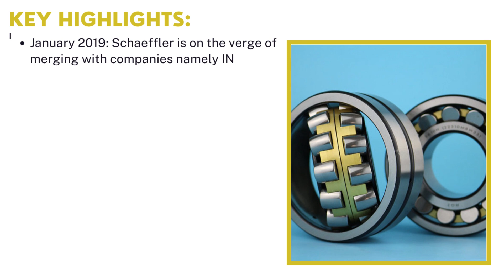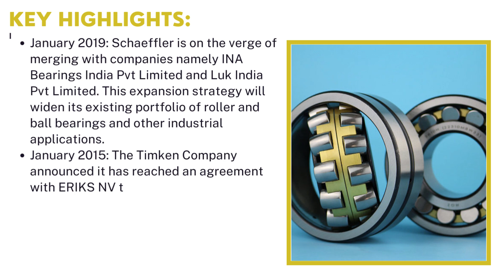Roller Bearings Market | Industry Data Analytics | IDA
Industry Data Analytics Latest Published Roller Bearings Market Research Report - Global Growth, Trends and Forecast (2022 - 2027) By Types, By Application, By Regions and By Key Players: Minebea, NTN Bearing, HKT, Brammer, HRB, C&U, NBI Bearings, Rexnord, and others.

Acknowledging the kind of traction gained by this market, recently published a study report asserts the global Roller Bearings Market size is projected to accrue voluminously by 2027 registering a phenomenal CAGR of 3.4% during the review period (2022 to 2027).